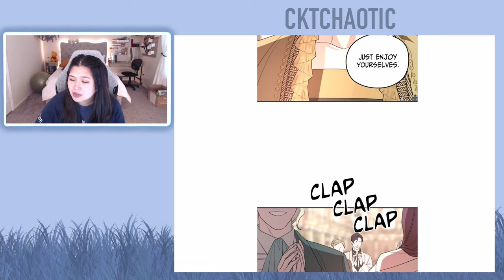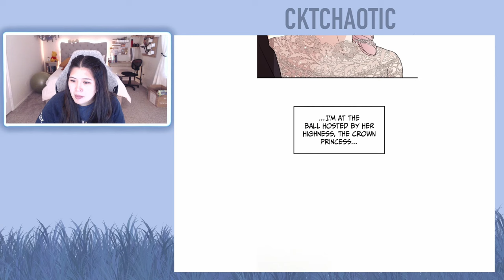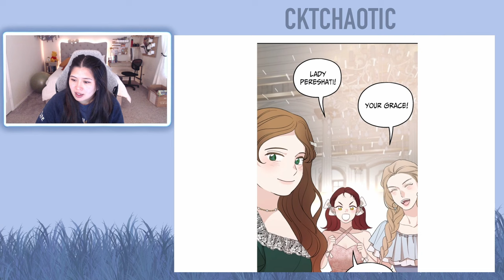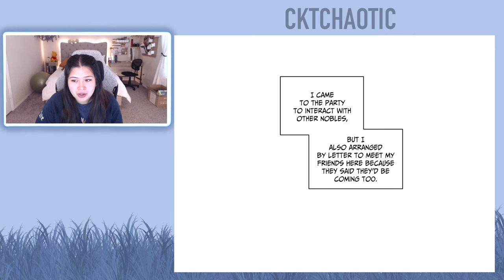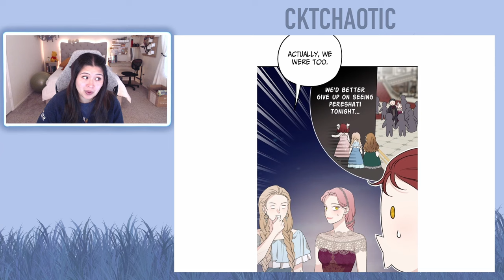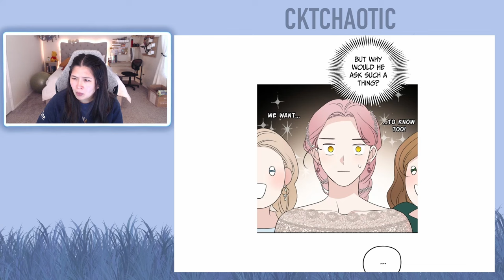My In-Laws are Obsessed with Me - Chapters 43 to 44